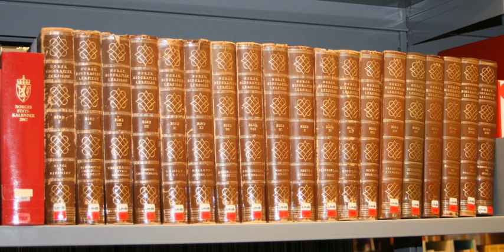Norsk biografisk leksikon | Wikipedia audio article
00:01:26 List of volumes

- Socrates

SUMMARY
Norsk biografisk leksikon is the largest Norwegian biographical encyclopedia.
The first edition (NBL1) was issued between 1921 and 1983, including 19 volumes and 5,100 articles. It was published by Aschehoug with economic support from the state.Kunnskapsforlaget bought the rights to NBL1 from Aschehoug in 1995, and after a pre-project in 1996-97 the work for a new edition began in 1998. The project had economic support from the Fritt Ord Foundation and the Ministry of Culture, and the second edition (NBL2) was launched in the years 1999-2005, including 10 volumes and ca. 5,700 articles. In 2006 the work for an electronic edition of NBL2 began, with support from the same institutions. In 2009 an Internet edition, with free access, was released by Kunnskapsforlaget together with the general-purpose Store norske leksikon. The electronic edition features additional biographies, and updates about dates of death of biographees. Apart from that, the vast body of text is unaltered from the printed version.